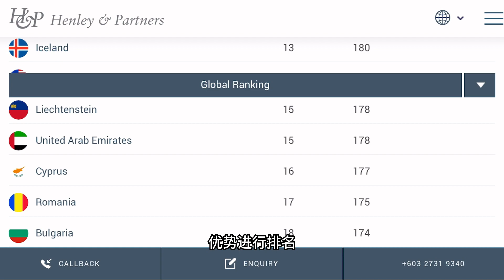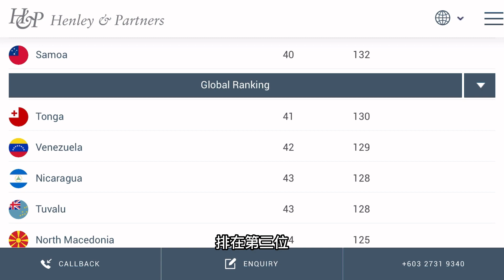新加坡就是這麼強大，最新世界排名，護照可免簽全球192個國家和地區！￼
Singapore is so powerful, passports can be visa-free to 192 countries and regions around the world!